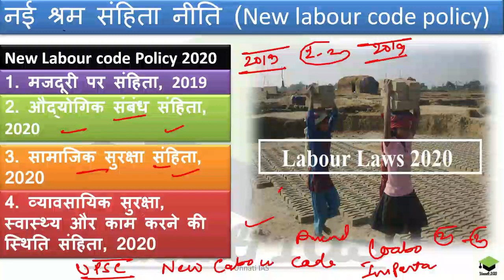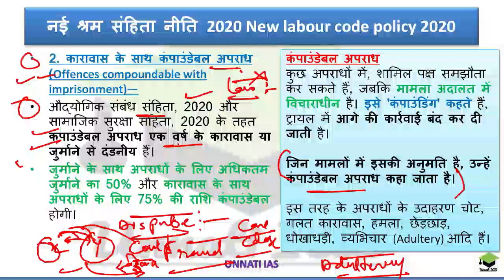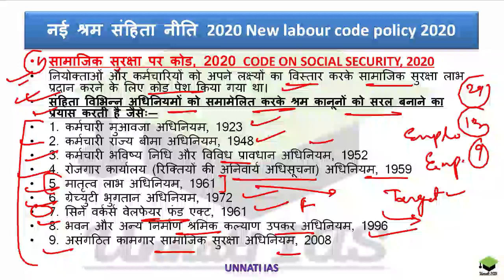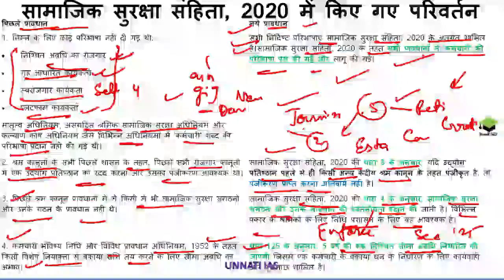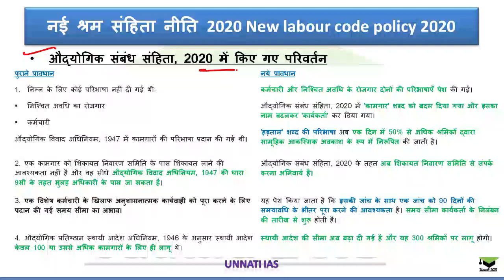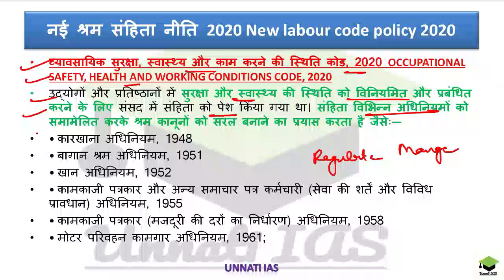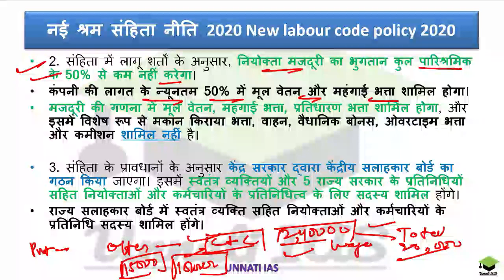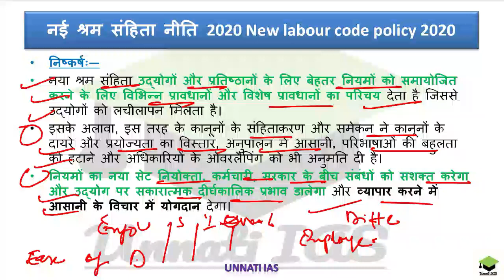New_Labour_Code_Policy 2020 Important EPFO DSSSB_Inspecting_Officer IAS all important Amendments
1. कारखाना अधिनियम 1948 (Factories Act 1948)
2. औघोगिक विवाद अधिनियम 1947 (Industrial Disputes Act 1947)
3. औघोगिक नियोजन (स्थायी आदेश) अधिनियम (Industrial Employment (Standing Order) Act)
4. व्यवसाय संघ अधिनियम (Trade Union Act)
5. न्यूनतम मजदूरी अधिनियम 1948 (Minimum Wages Act 1948)
6. मजदूरी भुगतान अधिनियम (Payment of Wages Act)
7. कर्मचारी राज्य बीमा अधिनियम 1948 (Employees State Insurance Act 1948)
8. घातक दुर्घटना अधिनियम 1855 (Fatal Accident Act 1855)
9. प्रसूति प्रसुविधा अधिनियम 1961 (Maternity Benefit Act 1961)
10. कर्मचारी भविष्य निधि एंव प्रकीर्ण प्रावधान अधिनियम 1952 (Employees Provident Fund and Miscellaneous Provisions Act 1952)
11. परिवार पेंशन योजना तथा निक्षेप सहबद्ध बीमा योजना अधिनियम 1978 (Family Pension Scheme and Deposit Linked Insurance Scheme Act 1978)
12. कर्मचारी प्रतिकार अधिनियम 1923 (Employees' Compensation Act 1923)
13. बाल एंव किशोर श्रम (निषेध और विनियमन) अधिनियम 1986 (Child Labor (Prohibition and Regulation) Act 1986)
14. बँधुवा मजदूर प्रथा निवारण अधिनियम 1976 (Prevention of Bonded Labour system Act 1976)
15. अंतर्राष्ट्रीय श्रम संगठन (International Labour Organization)
16. नई श्रमिक संहिता (New Labour Code Policy 2020)